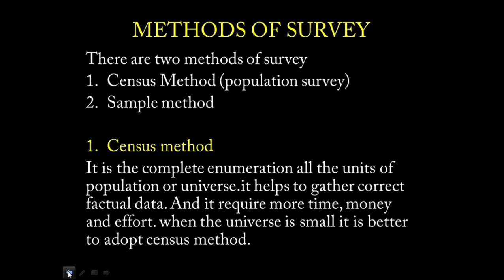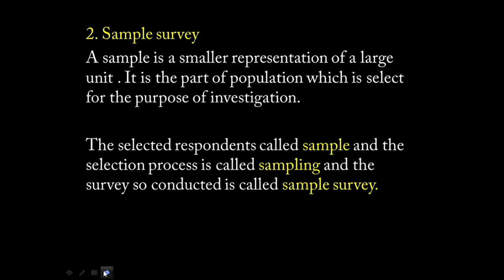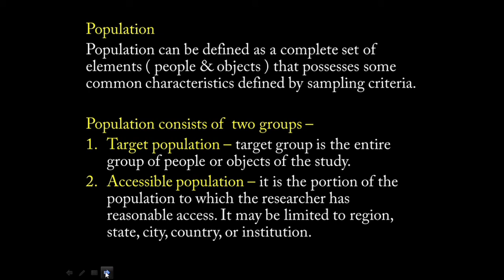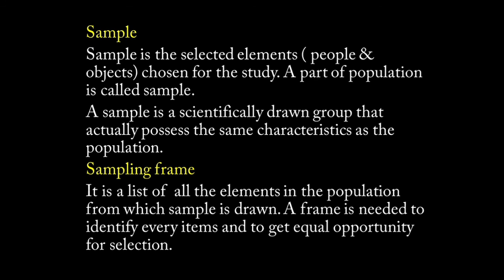RESEARCH METHODOLOGY - SURVEY - PART 2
RESEARCH METHODOLOGY - CHAPTER 3 - SURVEY - 3rd SEMESTER MCOM- CALICUT UNIVERSITY.